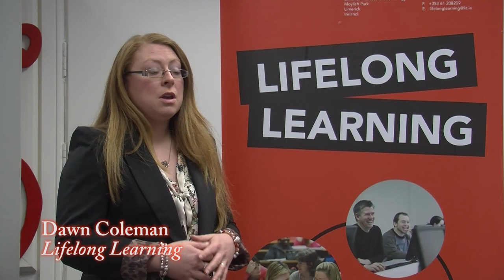Leadership & Advocacy - AONTAS Star Award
Shot & edited by Warren Tierney
Video Specialist
LIT